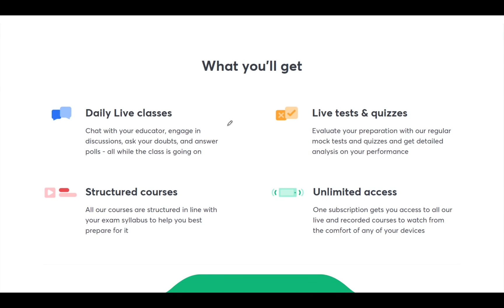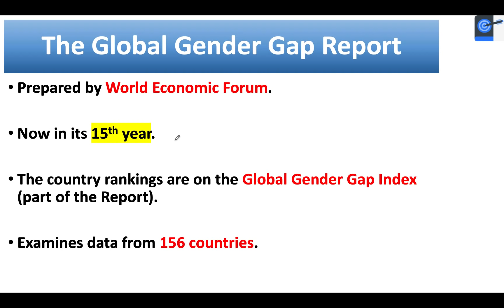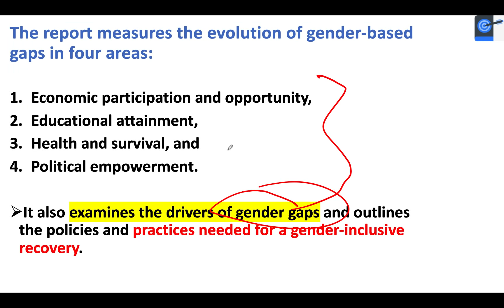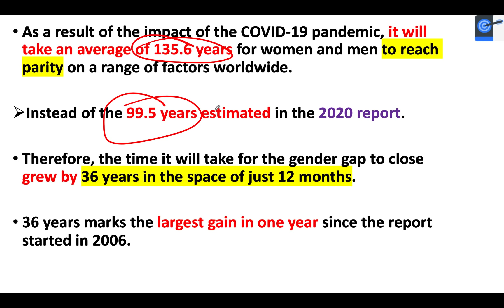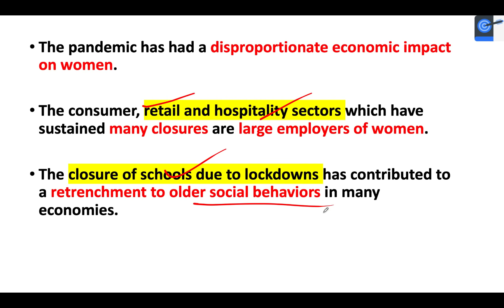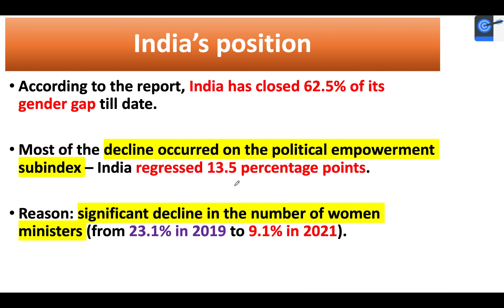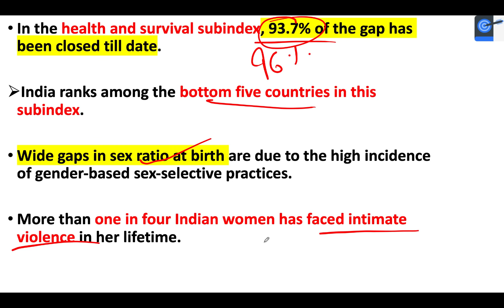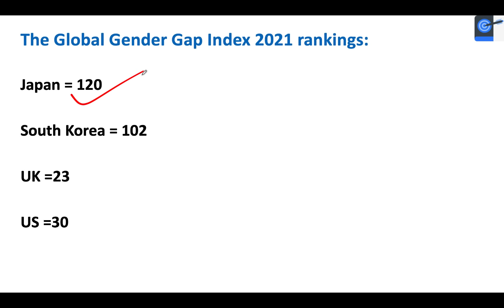Gender Gap Index 2021 - India falls by 28 places l How did COVID19 affect Women?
This lesson starts with a discussion on - Gender Gap Index 2021 released by WEF. India has fallen by 28 places in 2021 compared to 2020 report. How did COVID19 affect Women? What were the parameters where India scored good and where did we score bad? - for UPSC CSE by Dr. Mahipal Singh. It is very important for the UPSC CSE/IAS 2021 preparation.

Unacademy Subscription Benefits:

1. Learn from your favourite teacher
2. Dedicated DOUBT sessions
3. One Subscription, Unlimited Access
4. Real-time interaction with Teachers
5. You can ask doubts in a live class
6. Limited students
7. Download the videos & watch offline